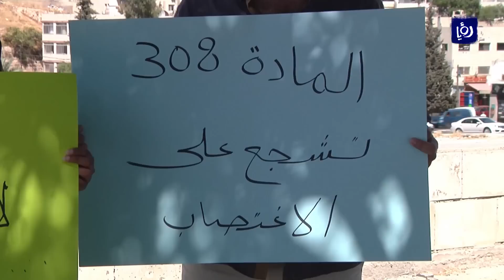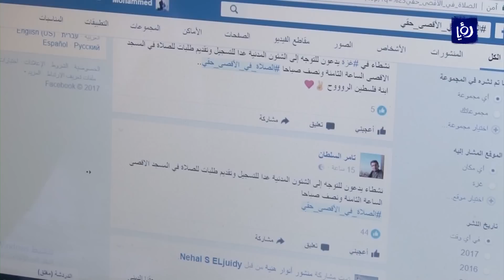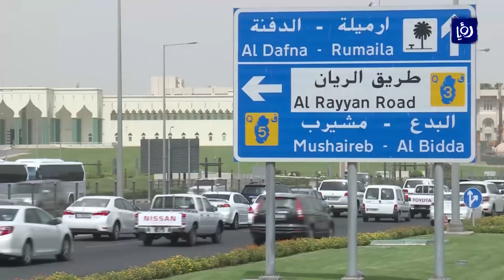نشرة أخبار رؤيا بتاريخ 31-7-2017 | Roya News Broadcast